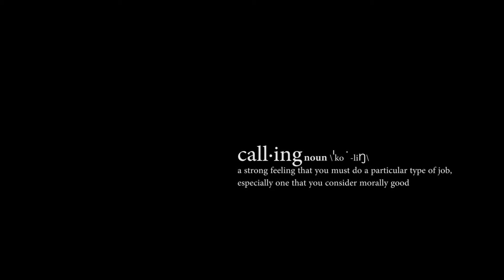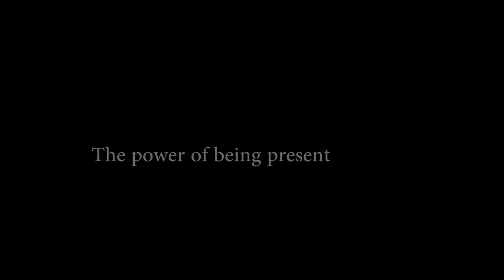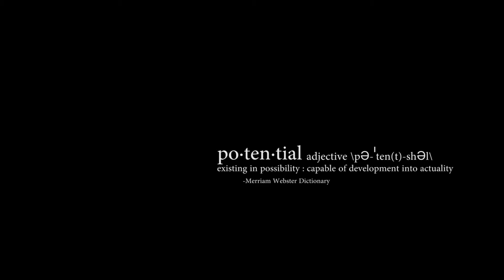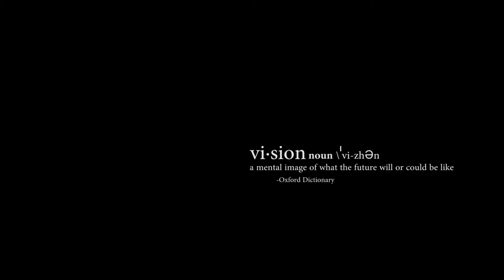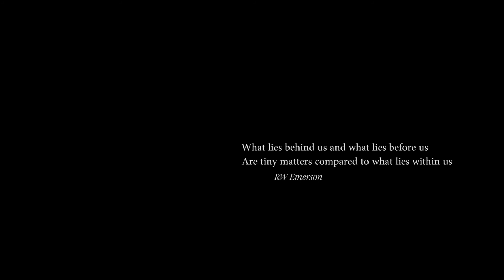Joshua Steinfeldt - Coaching Toward a Brighter Future